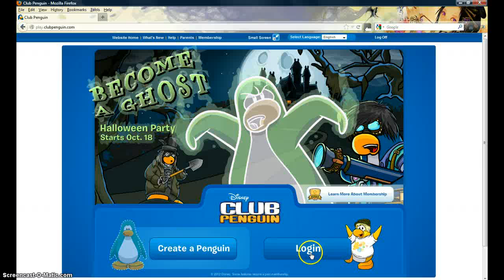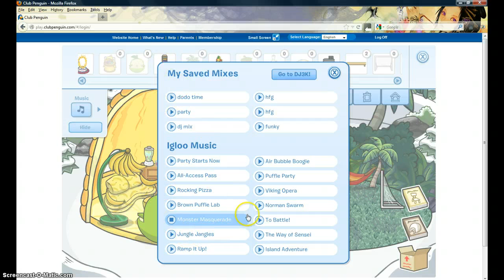my tropical iggy cp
all the innocent smoothie codes